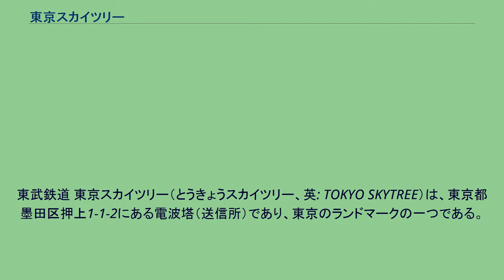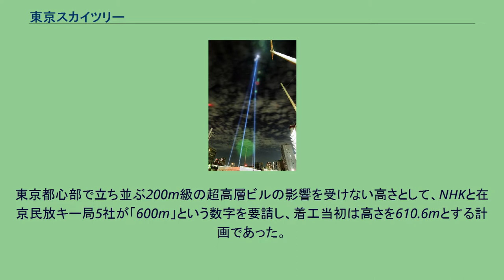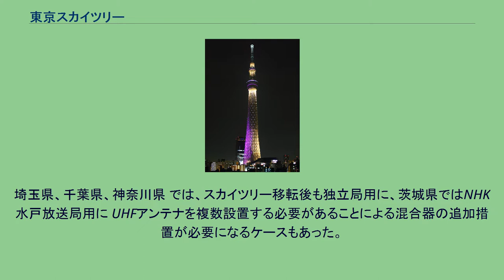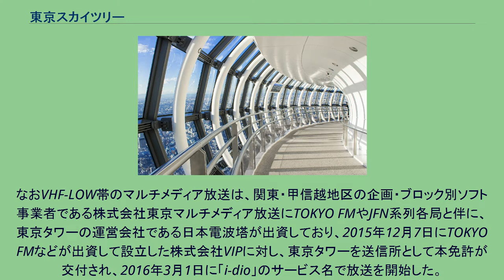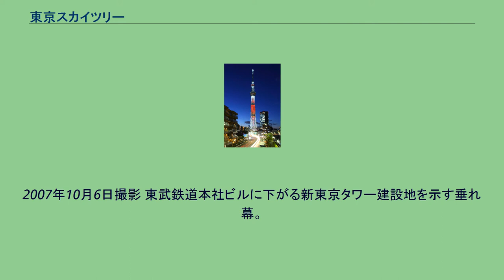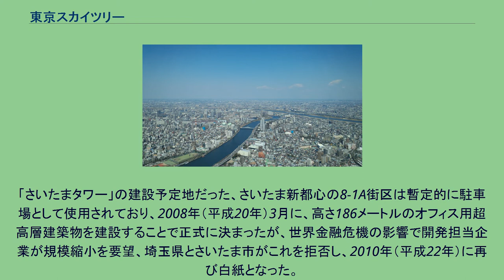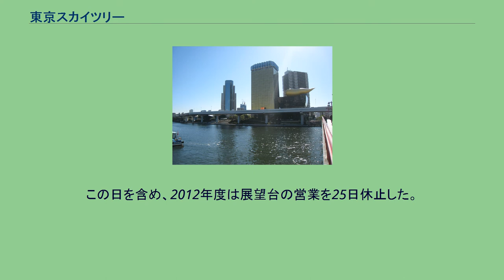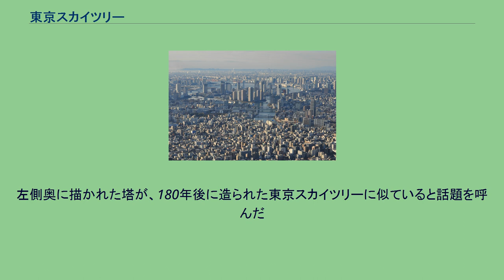東京スカイツリー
J-WAVE
東武鉄道 東京スカイツリー（とうきょうスカイツリー、英: TOKYO SKYTREE）は、東京都墨田区押上1-1-2にある電波塔（送信所）であり、東京のランドマークの一つである。
2012年2月29日に完成し、同年5月22日に電波塔・観光施設として開業した。
観光・商業施設やオフィスビルが併設されており、電波塔を含め周辺施設は「東京スカイツリータウン」と呼ばれている。
東武鉄道及び東武グループのシンボル的存在である。
最寄駅はとうきょうスカイツリー駅・押上駅で両駅と直結している。
東京スカイツリーについての名称・ロゴマーク・シルエットデザイン・完成予想コンピュータグラフィックスといった知的財産は東武グループの一社である東武タワースカイツリー株式会社等の著作権および商標権により保護されている。
このため公式案内では「東京スカイツリー®」と®マークが記載されている。
既存の電波塔の東京タワーが位置する都心部では、超高層建築物が林立して影となる部分に電波が届きにくくなっていたほか、ワンセグやマルチメディア放送といった携帯機器向けの放送を快適に視聴できるようにするなどの目的もあって、2000年頃から首都圏各地で新タワーについての誘致活動が行われていた。
2003年12月には日本放送協会（NHK）と在京民間テレビ局5社（TBSテレビ、日本テレビ、フジテレビ、テレビ朝日、テレビ東京）が600メートル級の新しい電波塔を求めて「在京6社新タワー推進プロジェクト」を発足。
新タワー構想を推進していくことで建設に向けた計画に進展が付いた（建設地決定についての経緯は後述）。
事業主体は東武鉄道の完全子会社である東武タワースカイツリー株式会社であり、同事業費は約500億円とした。
このために、同社は500億円のユーロ債のCBを発行して資金調達を行っている。
建設費は約400億円。
総事業費は約650億円。
施工は大林組、設計は日建設計である。
テレビ局からの賃貸料および観光客からの入場料などで収益を得る見込みであった。
東京都墨田区に所在する京成押上線・都営地下鉄浅草線・東武スカイツリーライン・東京メトロ半蔵門線の押上〈スカイツリー前〉駅と、東武スカイツリーラインのとうきょうスカイツリー駅（旧・業平橋駅）の間に挟まれる、東武所有の貨物駅跡地（のち業平橋駅旧3 - 5番線ホーム、2003年廃止）、および2007年まで生コンクリートを製造していた東京エスオーシー（住友大阪セメント）業平橋工場の跡地に建設された。
当地区は航空法上、東京国際空港（羽田空港）の制限表面の外側水平表面が被さる地域であるため空港標点の海抜295メートルまでの建造物しか建てられなかったが、2005年4月28日に高さ規制区域が見直されて建設可能となった。
2008年7月14日に着工され、3年半の期間をかけて2012年2月29日に竣工した。
2012年5月に展望台として開業し、2011年12月から2013年5月にかけて放送局の試験放送ならびに本放送を実施する計画であった。
東京タワーの建造時（1957年 - 1958年）に比べ鋼材の品質や溶接技術・各種構造計算（シミュレーション）などの設計技術・基礎部の特殊な工法が大きく進歩したことにより、東京タワーの建築面積を大きく下回る面積ながらこの高さの自立式鉄塔の建設が可能となった。
また、全体の主要接合部が溶接により建設されているが鋼管同士を直接溶接接合する分岐継手を採用し、軽量化と耐震性を増している。
主要鋼材はH鋼ではなく鋼管が使用された。
構造が鉄骨造としては稀に見る複雑さであり各部材に要求される寸法等の精度も一般建築物とは桁違いであるため、鉄骨部材を作成する工場のうち国内のレベルの高い工場の多くは一時的にスカイツリーの部材製作で繁忙を極める状態となった。
このため、溶接作業の一部には手作業による職人技が寄与している部位も多分にある。
2006年5月に第一生命経済研究所が出した予測 によると開業から1年で300万人が訪れると仮定、経済効果を473億円と試算している。
また2008年1月公表の墨田区「新タワーによる地域活性化等調査報告書」では東京スカイツリーへの来場者を年間552.4万人、東京スカイツリーに併設される商業施設などを含めた開発街区全体での来場者数を年間...